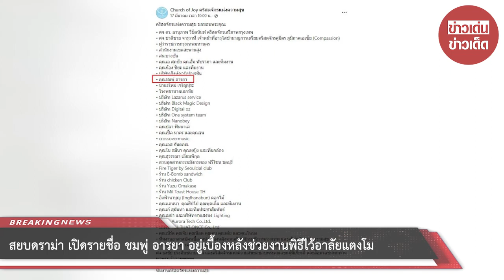สยบดราม่า เปิดรายชื่อ ชมพู่ อารยา อยู่เบื้องหลังช่วยงานพิธีไว้อาลัยแตงโม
ล่าสุด เพจ Church of Joy คริสตจักรแห่งความสุข ได้เปิดเผยรายชื่อ พร้อมขอบคุณผู้อยู่เบื้องหลังงานพิธีไว้อาลัยของ แตงโม นิดา ซึ่งหนึ่งในนั้นมีชื่อของซุปตาร์สาว ชมพู่ อารยา ด้วย แม้เจ้าตัวจะไม่ได้ไปร่วมงาน แต่เธอก็ยังเป็นหนึ่งในคนที่ช่วยเหลือในการจัดงานอย่างเต็มที่

ขอบคุณเฟซบุ๊ก Church of Joy คริสตจักรแห่งความสุข